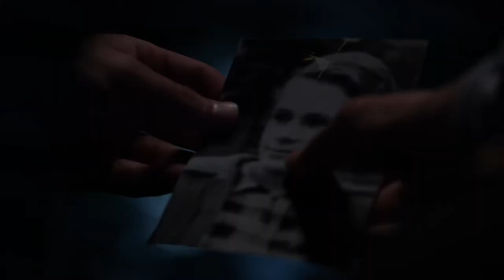Ocean - Official Music Video - World of Warships